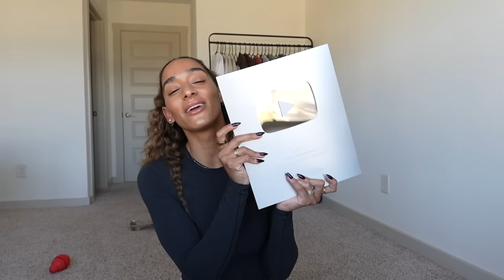Answering your questions...birth control, moving out of state, upcoming plans, life update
thermometer

Sit with me while we chat it out and get into all of the topics that you've been asking about lately. I can't believe we moved to Houston a YEAR ago already...let me give you an update!

My Stats:
5’8”
~140 lbs
25-26” waist
32-34D bra
Size small sports bra